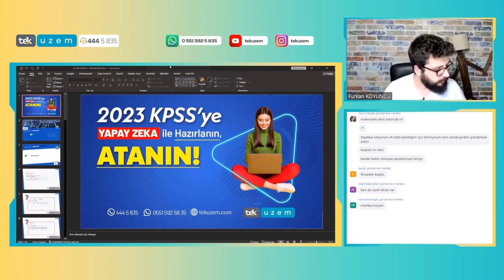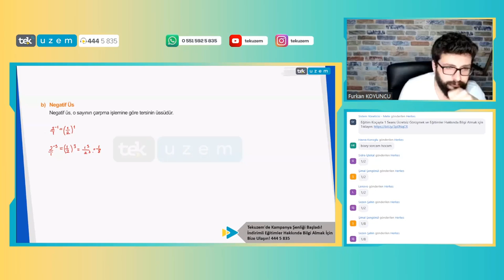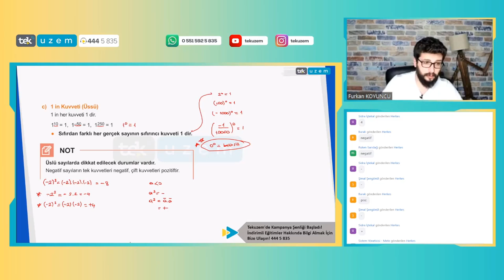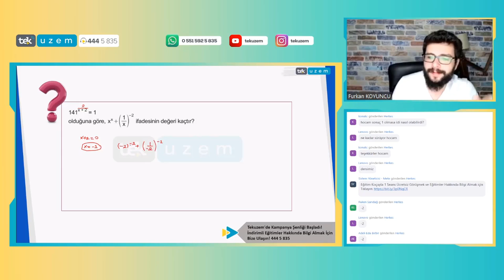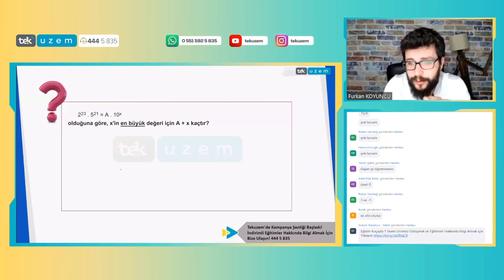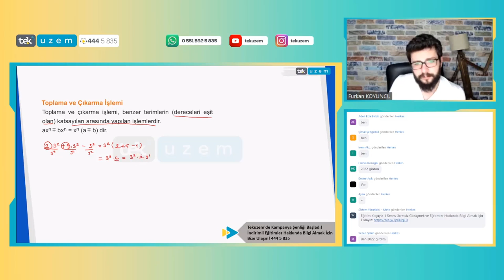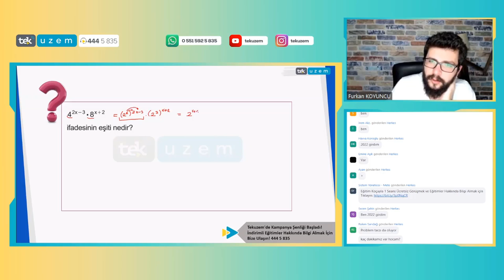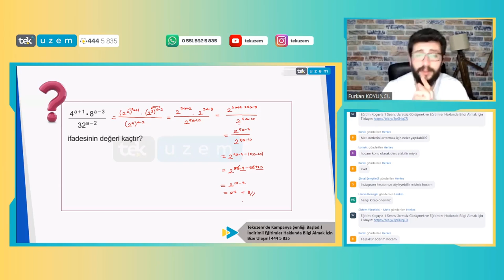KPSS Matematik "Üslü Sayılar" Konu Anlatımı